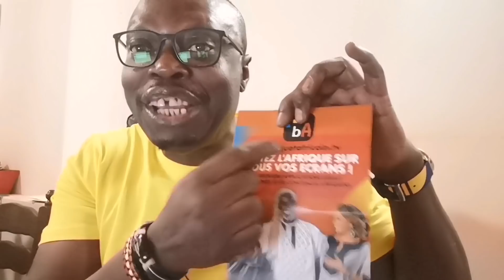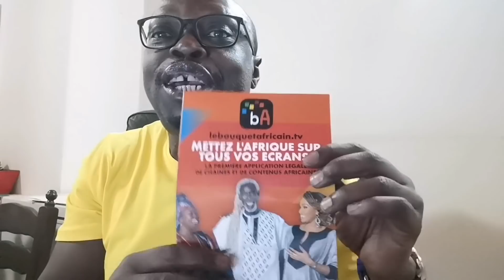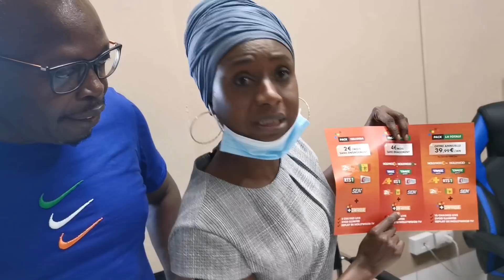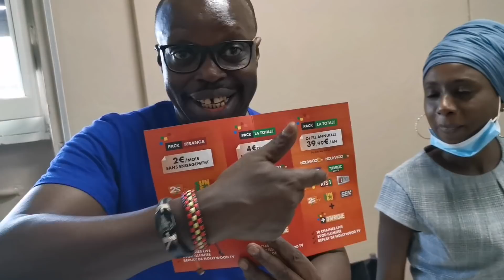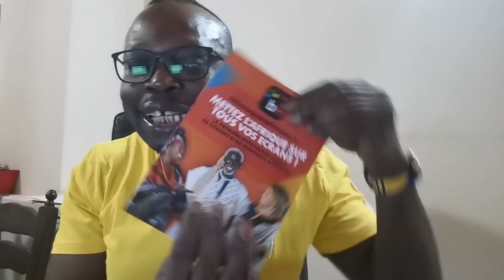LEBOUQUETAFRICAIN. TV: LA PREMIÈRE APP LÈGALE DE CHAINES ET DE CONTENUS AFRICAINS.